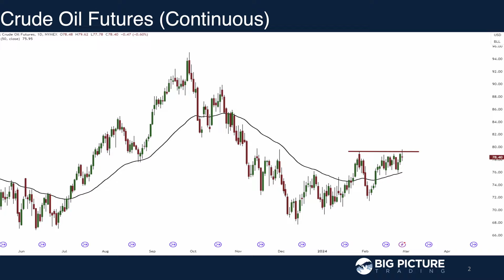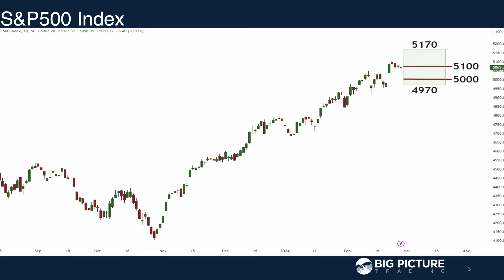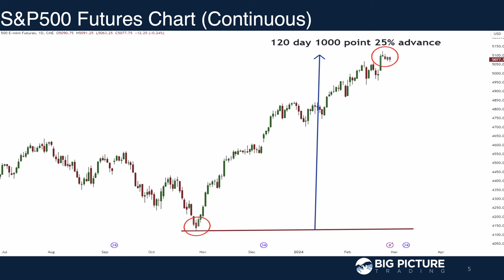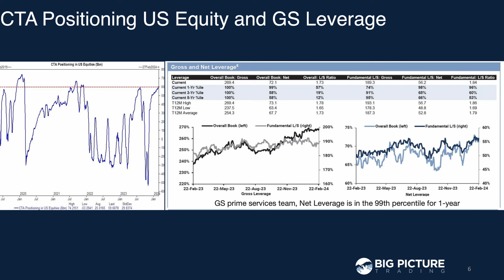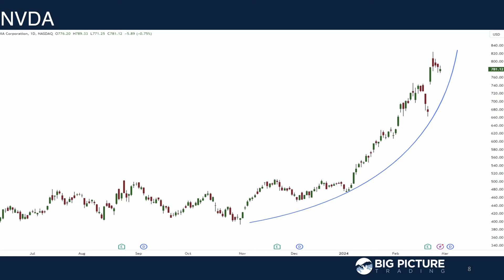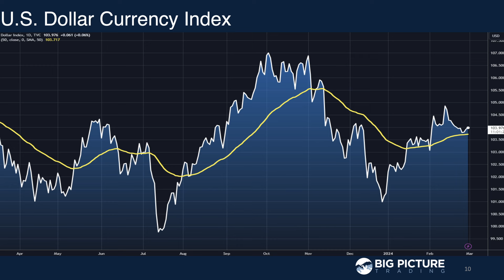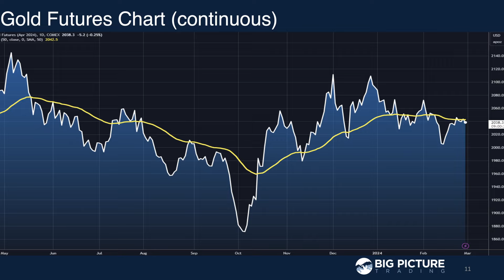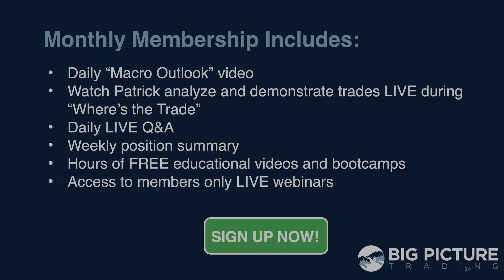MacroVoices #417 Jim Bianco: FED Cuts, May, June or Bust?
MacroVoices Erik Townsend & Patrick Ceresna welcome back Jim Bianco. Erik & Jim discuss inflation, fed policy, and why Jim thinks the Fed has to start cutting in May or June or else not cut at all before the November election.

00:00:00 Intro
00:01:26 Macro Scoreboard
00:03:54 Feature Interview with Jim Bianco
00:43:10 Postgame – Talking Charts
00:43:35 Crude Oil
00:45:44 S&P500
00:47:32 Nasdaq
00:49:40 CTA Positioning
00:51:52 BTCUSD
00:52:24 NVDA
00:53:30 VIX
00:54:40 US dollar
00:55:36 Gold
00:57:00 Uranium